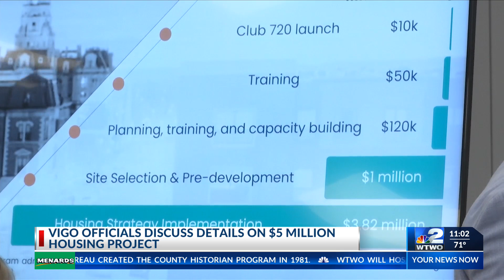Vigo Co. Council Discusses Housing Project Details